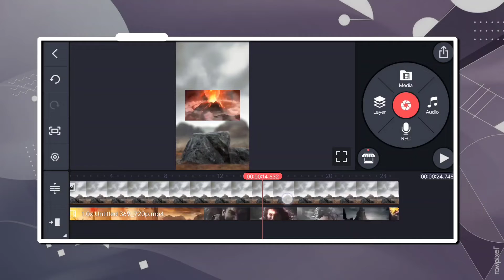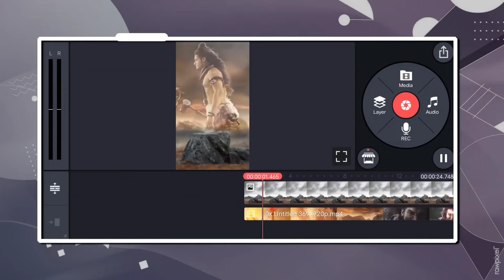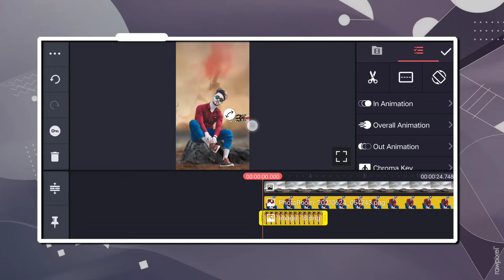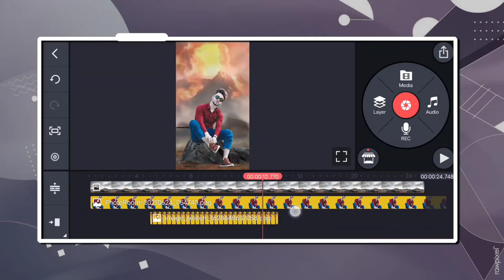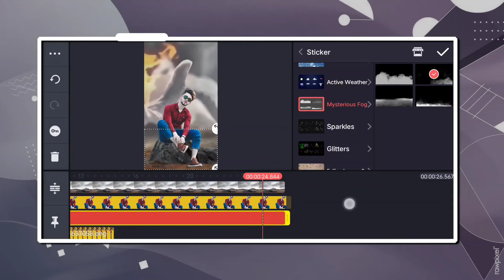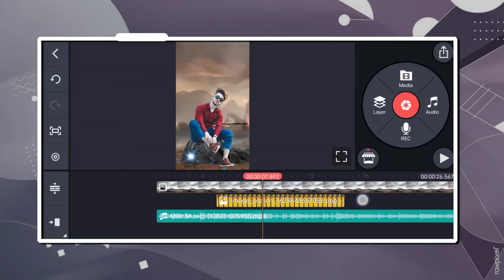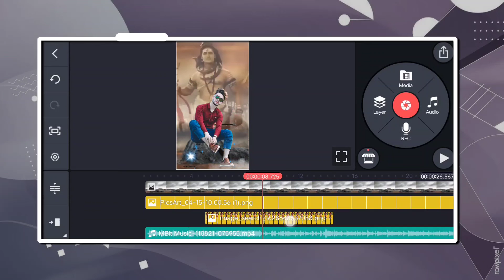3D Trending mahadev Status Video Editing || 3d Trending Behind Objects Status Video Editing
3D Trending Behind Object Status Video Editing || kinemaster 4k Full Screen Moving Editing

👉 hello friends es video Me mane Apko bataya hai ki trending WhatsApp status video kaise banaye mobile se

Tutorial Link:-

Best Tutorial 🔥

(2):-  Like ✔

(3):-  Comment ✔

(4):-  Share

1. how to make trending Instagram dual audio headphone status video

2. headphone dual audio status video kaise banaye

3. how to edit audio in kinemaster

4. full screen 3d sound dual audio status video kaise banaye

5 . how to make headphone music player status video
video in inshot,
how to make whatsapp status
video song with lyrics,
video without watermark,